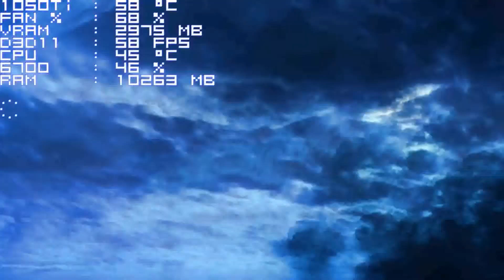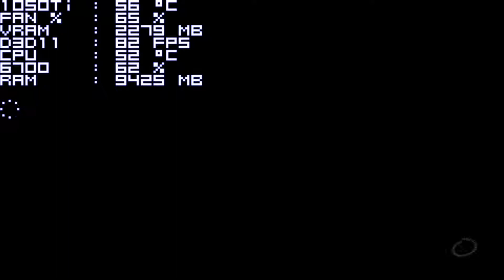Mass Effect Andromeda GTX 1050Ti